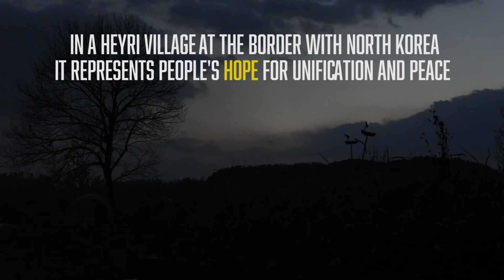Hope - Mahyar Mohammadzadeh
allmytour's foreign friends residing in Korea' video contest. (주한 외국인 부문)
How amazing they are! All of our friends here guide us to every travel sights, even though we can't go. Please vote the video you like most!

他们有多神奇！即使我们不能去，我们所有的朋友都在这里引导我们到各个旅游景点。请对您最喜欢的视频进行投票！

彼らはなんて素晴らしいのでしょう。私たちが行けなくても、ここにいる私たちの友達全員が私たちをすべての旅行スポットに案内してくれます。あなたが一番好きなビデオに投票してください！